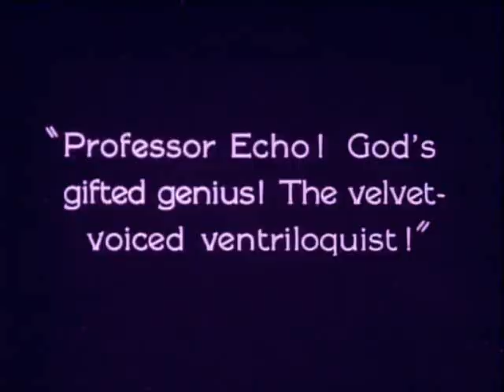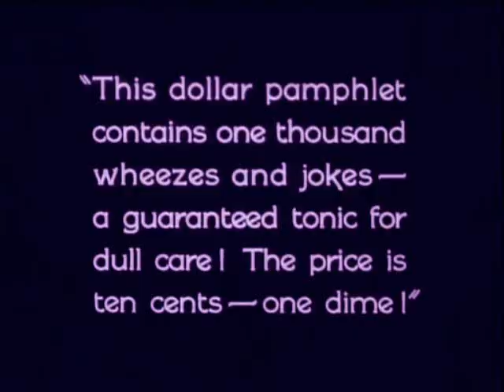The Unholy Three (Tod Browning, 1925) Ventriloquist sequence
Overview

Writers : Clarence Aaron 'Tod' Robbins (novel)
Waldemar Young (scenario)

Genre:Crime / Drama more

Plot Summary : Three sideshow performers leave their lives of captivity and become "The Unholy Three." Echo the ventriloquist assumes the role of a kindly old grandmother who runs a bird shop. Tweedledee, the "twenty inch man," becomes her grandbaby, and Hercules is their assistant. Soon an incredible crime wave is launched from their little store.

Additional Details

Parents Guide : Add content advisory for parents

Runtime : 86 min (alternate version)

Country : USA

Language : English

Color : Black and White / Color (tinted)

Aspect Ratio : 1.33 : 1 more

Certification : USA:Passed (National Board of Review)

Company : Metro-Goldwyn-Mayer (MGM) more